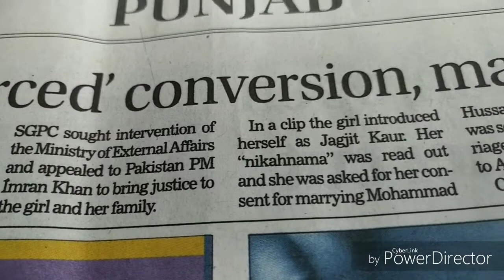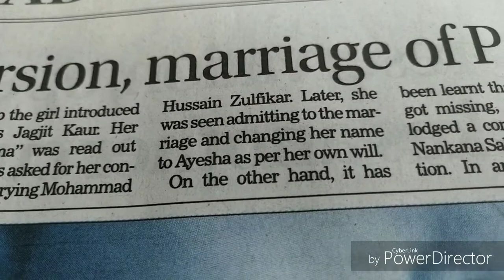Sikh Girl in Pakistan Forcibly Converted to Muslim? Parents Allege Forced Marriage